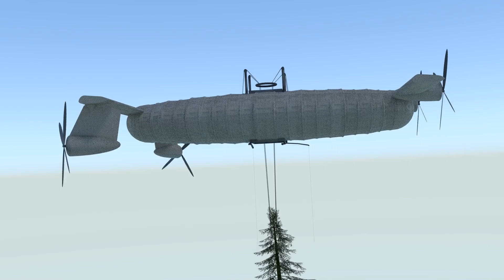lumberjack on a blimp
Character model was from Makehuman, tree model was a free one from CGtrader (prabs Pazurenko)